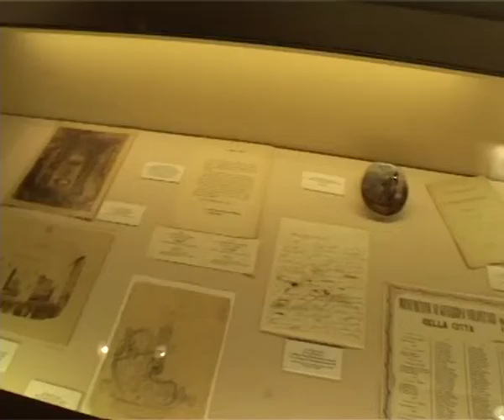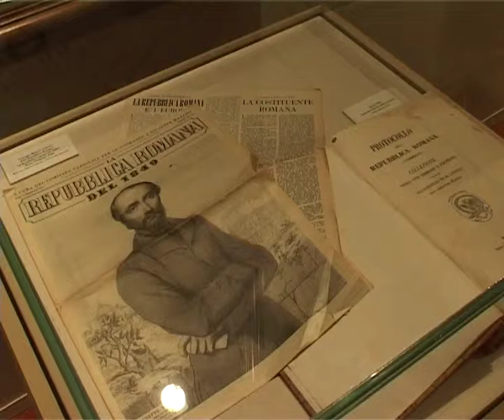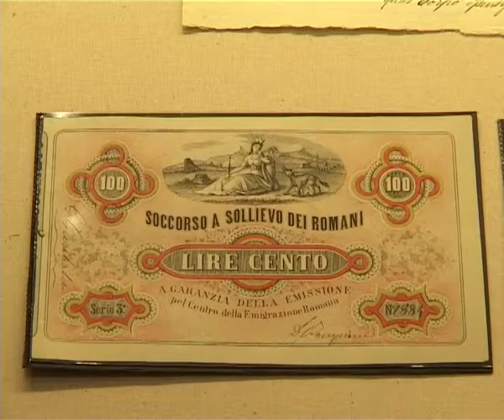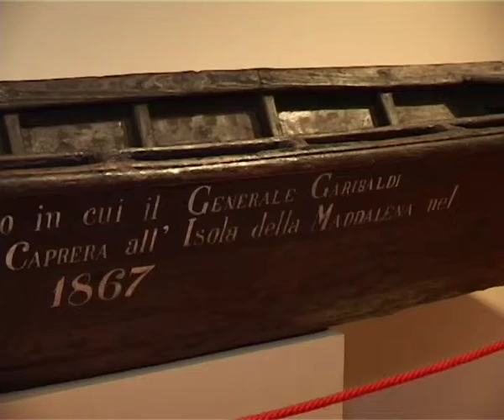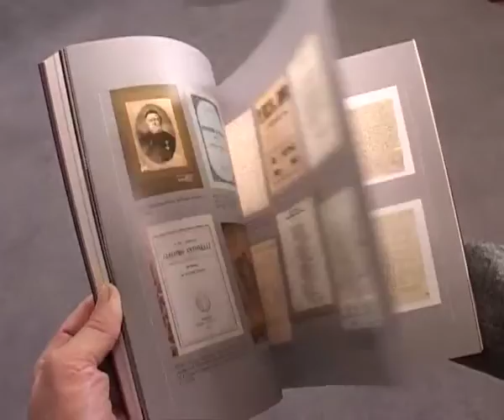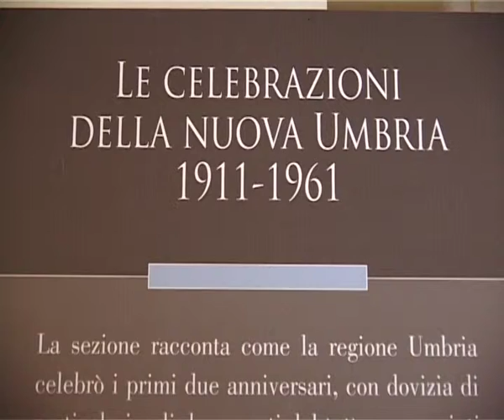Il Risorgimento degli Umbri - 28 febbraio 2014